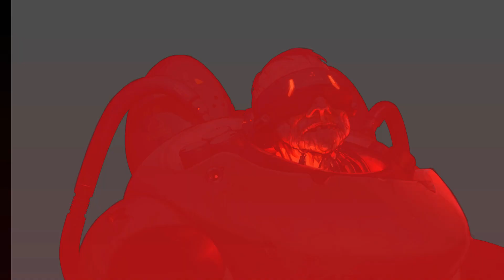Ruiner #4 - Derrotando o Rei Cabeça (Gameplay em Português PT-BR)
Ruiner é um jogo de videogame cyberpunk top-down desenvolvido pela Reikon Games e publicado pela Devolver Digital.

Data de lançamento inicial: 26 de setembro de 2017
Gênero: Shoot 'em up
Desenvolvedor: Reikon Games
Estúdio: Devolver Digital
Motor: Unreal Engine
Plataformas: PlayStation 4, Xbox One, Microsoft Windows, Linux